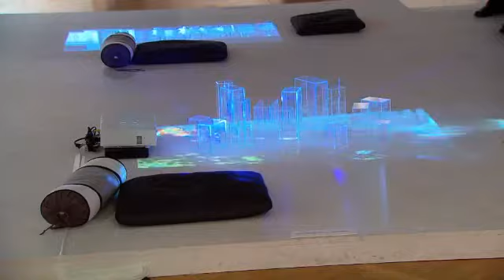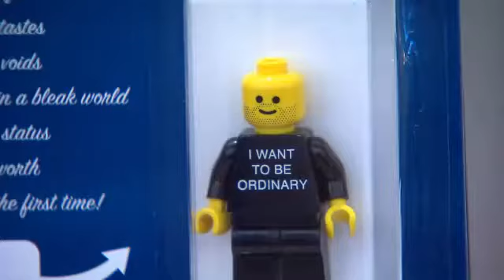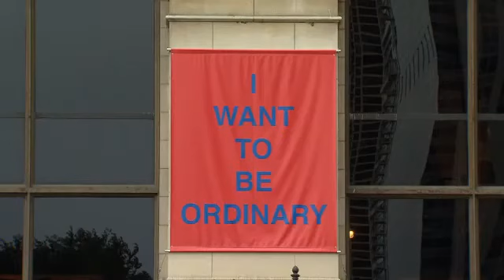Sid Yiddish Appears on Chicago Tonight (Briefly)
Here I am in a brief 5-second appearance on the PBS's WTTW's Chicago Tonight in a segment about Industry Of The Ordinary, about their concept, there origin and their mission. I was a part of one of their events; a cake-eating competition, which I came in 2nd place by 3 and a half ounces. I was the first one to puke, however, which makes up for losing. Episode aired on Monday, November 5, 2012